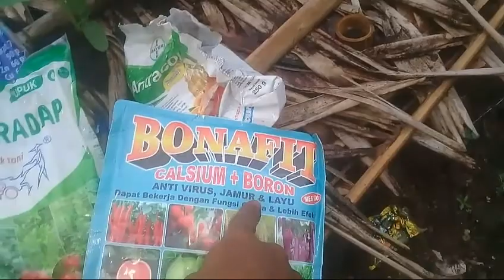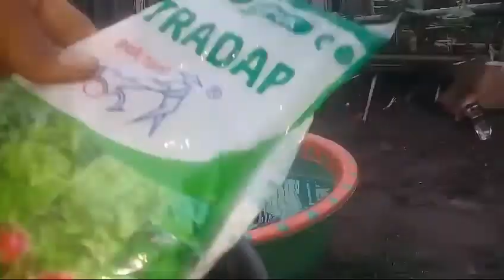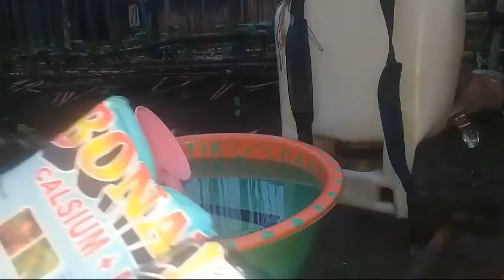🔴Pupuk Sultan mentimun supaya berbuah lebat || Pupuk Mentimun usia 13 HST || pupuk timun 13 hst